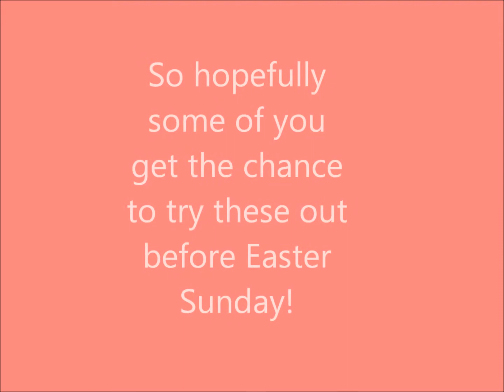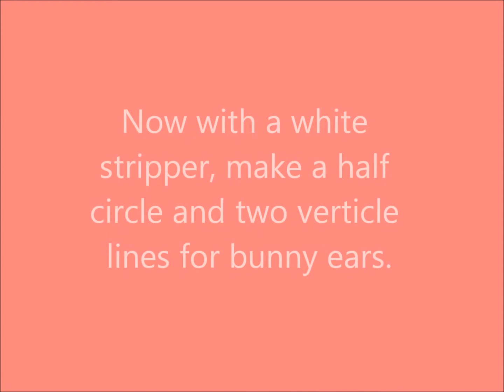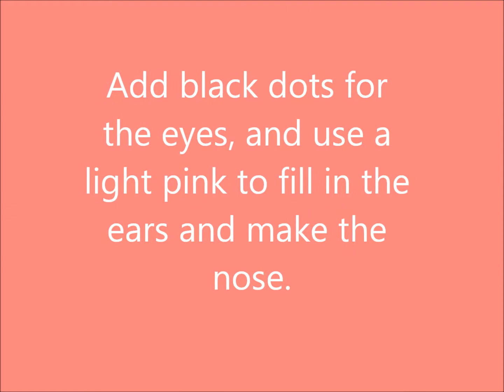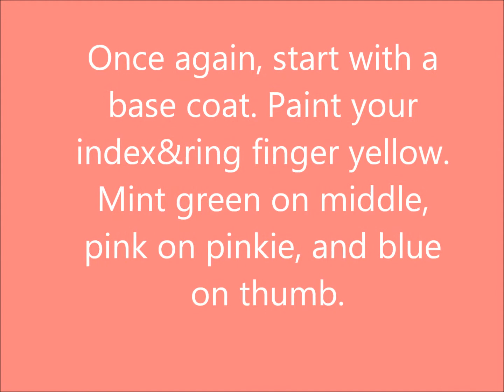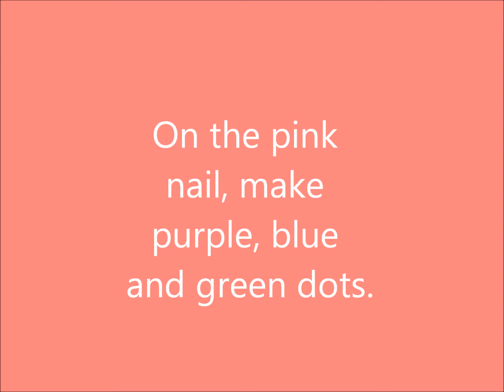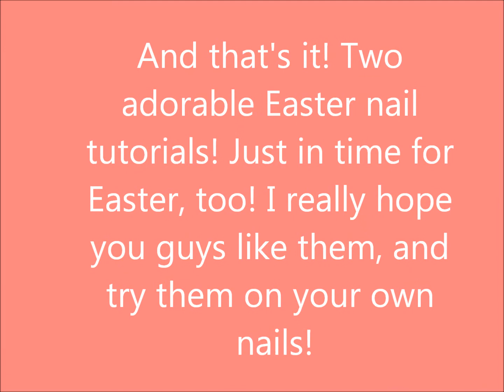Bunnies, Baby Chicks, and Easter Eggs!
Products used:
OPI My Address is 'Hollywood'
Nicole by OPI 'Baby' Blue
Sally Hansen Mellow Yellow
Sally Hansen Mint Sorbet
Sally Hansen Black Out
Essence A Lovely Secret
Sall Hansen Nail Art Pen in Light Pink
Art Deco White
Sally Hansen Sheer Vanila
Sally Hansen Sun Kissed
Art Deco Lavender
Art Deco Baby Pink
Sally Hansen Diamond Strength base coat
ProFX Quick Dry Top Coat